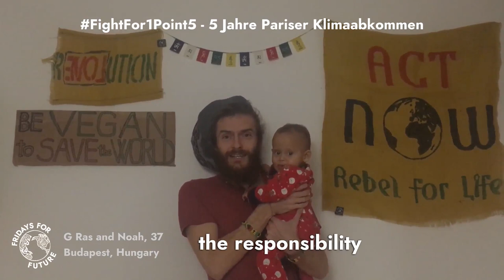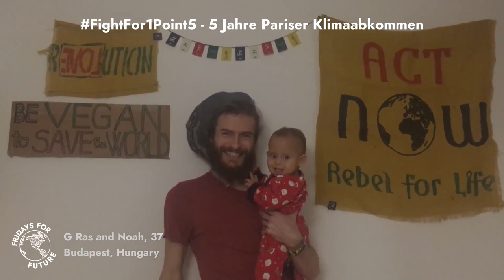FightFor1Point5 around the world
Watch FridaysForFuture activists from around the world telling you about their FightFor1Point5!

for this cool video!

Credits:
Karol Roller (FFF Germany - Berlin)
ArneLorenz (FFF Germany - Berlin)
Sophia Kilian (FFF Germany - Freiburg)